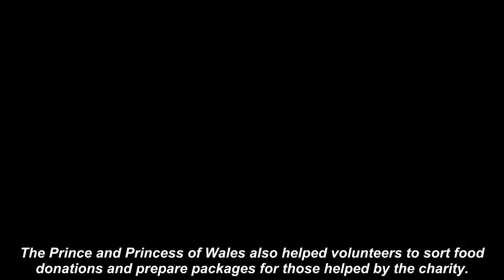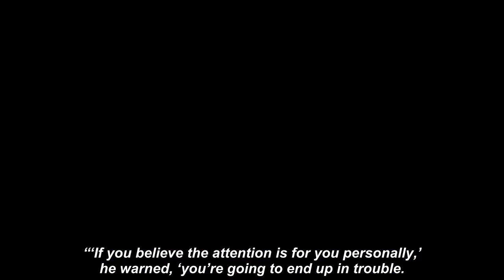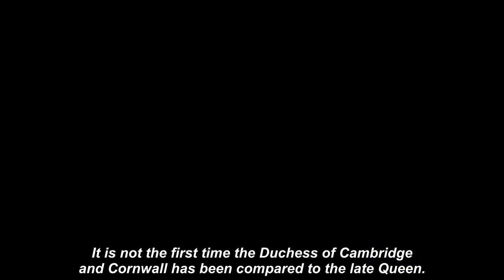Princess Kate foIIows Queen and Philip's goIden ruIe on pubIic engagements